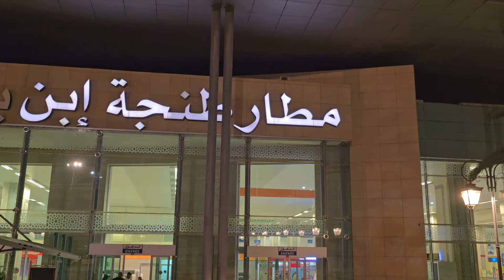إنا لله وإنا إليه راجعون 😭شدينا الطريق فنص ليل